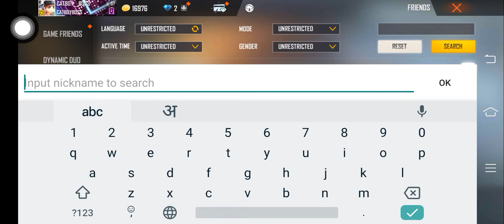piyush ki ID dekh lo guys subs for more gaming video😁